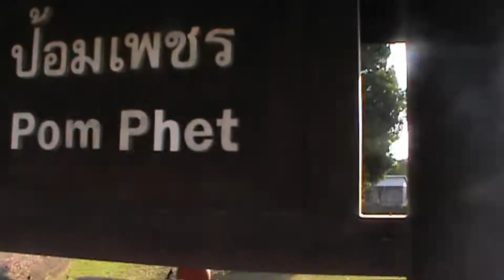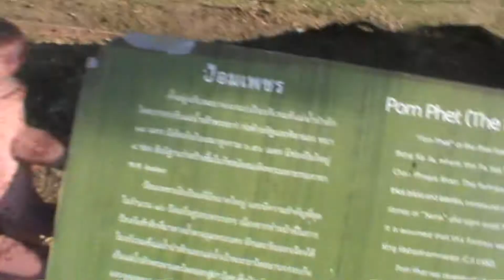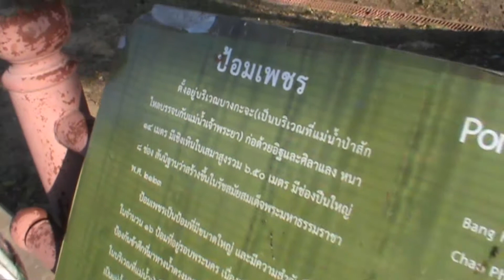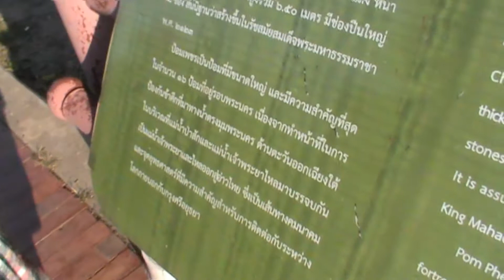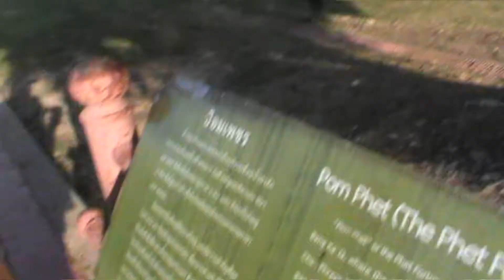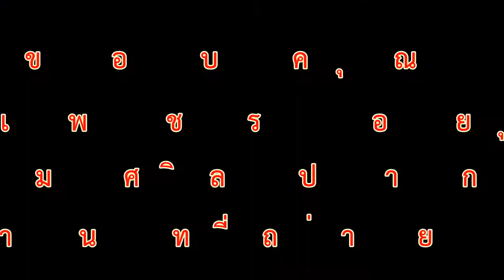ป้อมเพชร อยุธยา ตามรอยบุพเพ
by   family  ครูยศ    ท่าข้าม